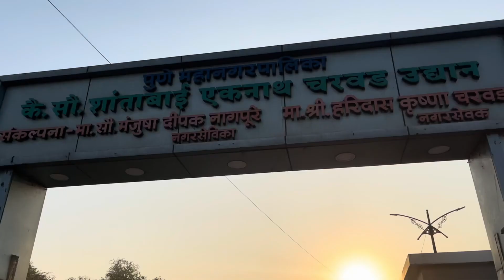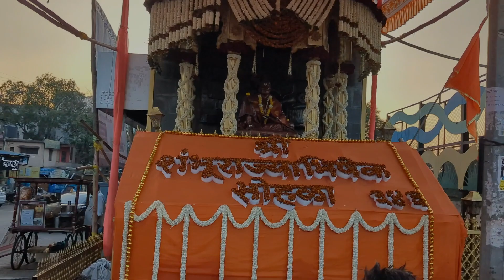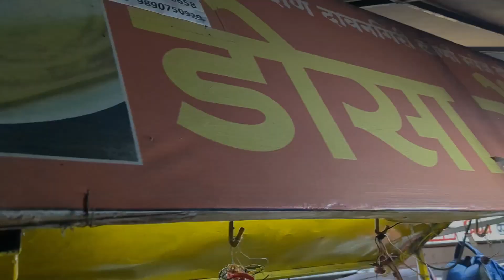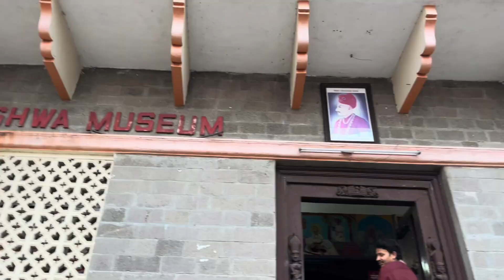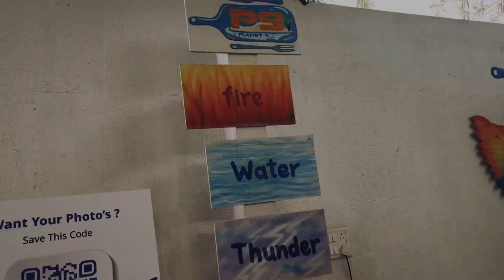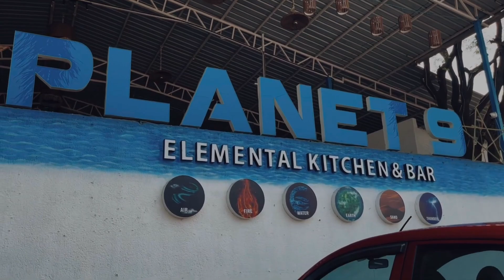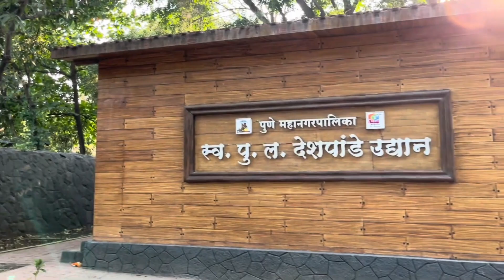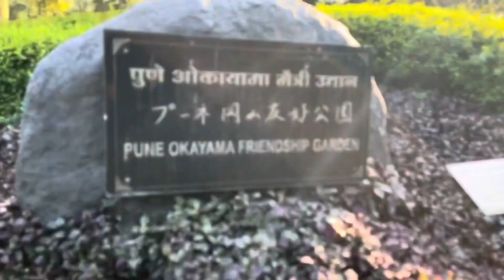PART-2 KUCHH ANOKHE LAMHE PUNE KI YAAD MAI 😊 MISSING PUNE MOMENTS || sizzling kritika vlog